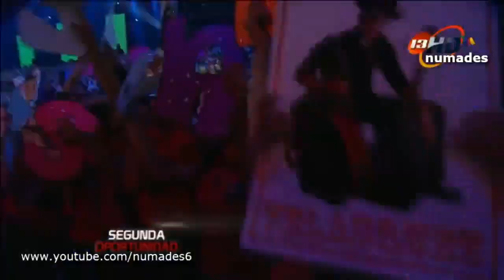Segunda Oportunidad - Himno